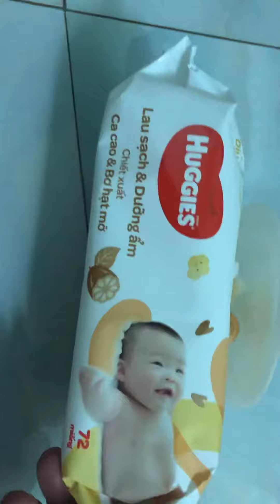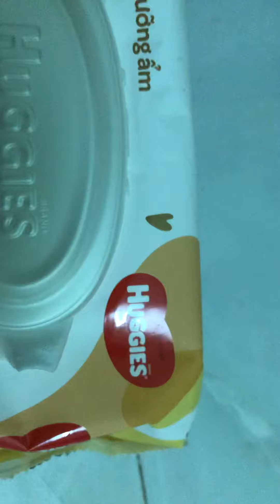Đi coopmart mua khăn giấy ướt cho em bé hiệu Huggies gói 72 miếng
Mình có xài nhiều loại khăn ướt cho em bé sơ sinh, nhưng hôm nay đi siêu thị thấy loại khăn ướt Huggies này rất mềm mại, êm, lau sạch hơn nhờ khăn mềm. Khăn ướt hiệu này có mùi hương thơm dễ chịu, không có Ethanol và isopropanol so với khăn giấy ướt thường. Có thể dùng lau mặt, tay chân và mình thì cũng dùng lau chùi cho bé khi bé đi ị.hihi. Vì mình cũng không biết dùng loại nào, mình tự thấy loại Huggies khá tiện lợi.